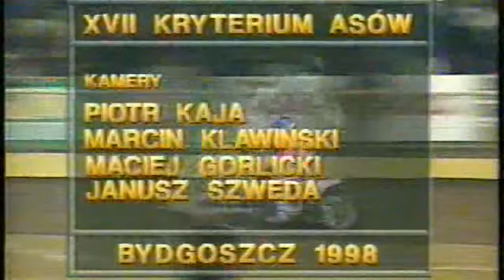XVII Kryterium Asów - Bydgoszcz 29 03 1998 rok.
Nagranie VHS
ZACHOWANE DZIĘKI TVP BYDGOSZCZ